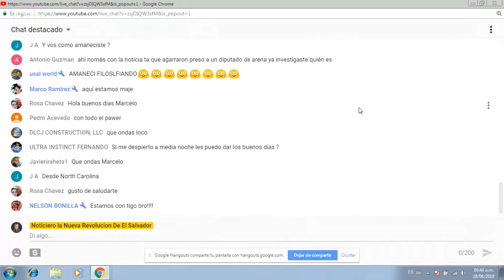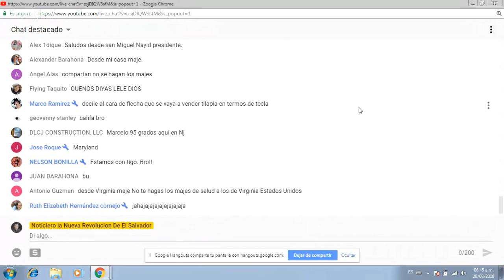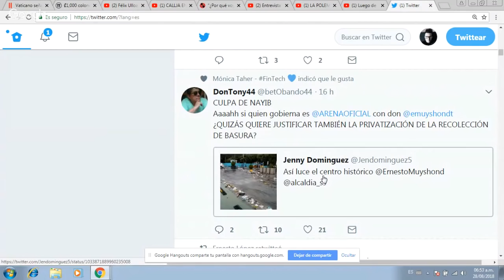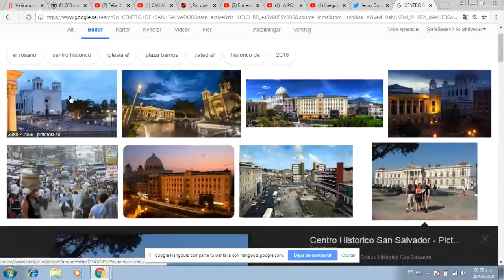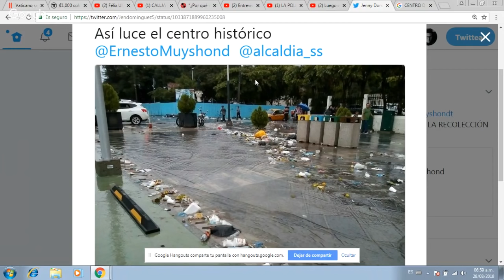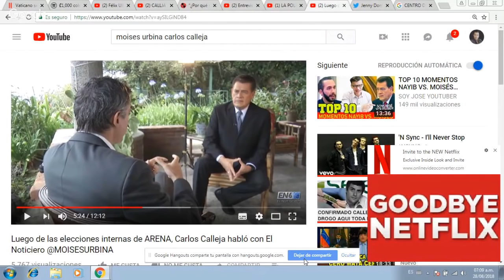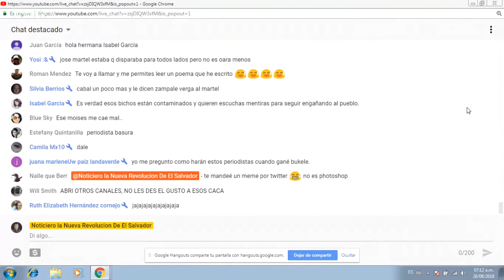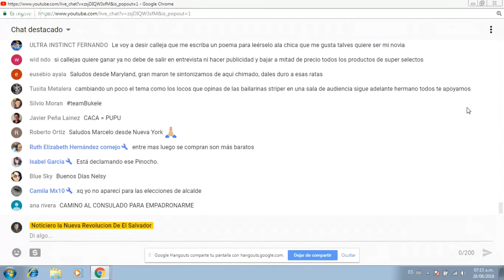LAS EMBOSCADAS A FELIZ ULLOA Y JUAN JOSE MARTEL EN TCS